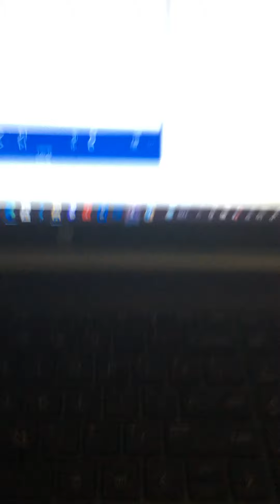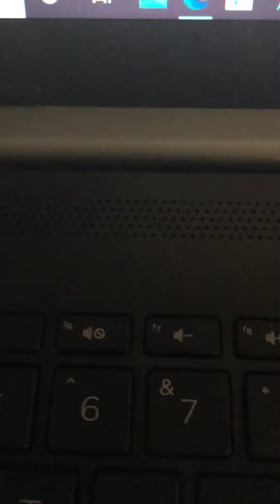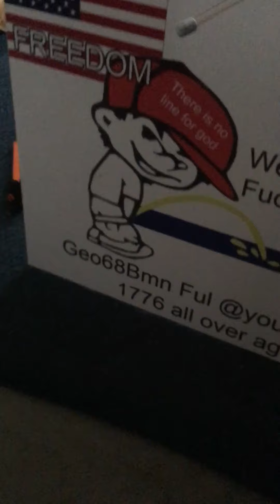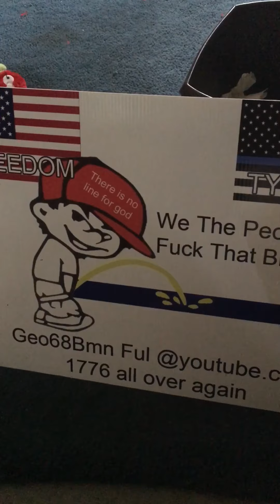Listen listen it’s real I need